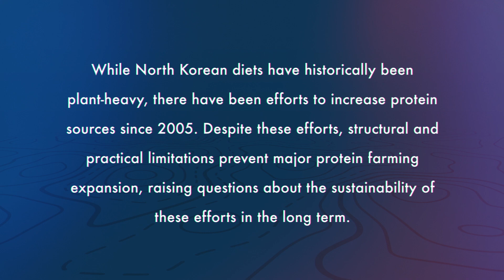NGA Tearline: North Korea's Animal Protein Farming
What does GEOINT tell us about North Korea's desired increase of Animal Protein Farming? A new NGATearline report with Stimson/38 North analyzes expansion and construction activity to provide data points on broad trends and intended goals.